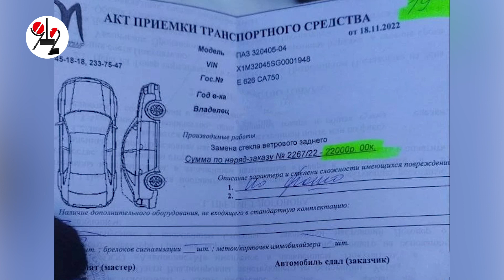В автобусе вылетело стекло. Обстреляли?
В Екатеринбурге в пустом автобусе вылетело заднее стекло. Владелец уверен, что его ПАЗ обстреляли. Полицейские не разделяют этого мнения